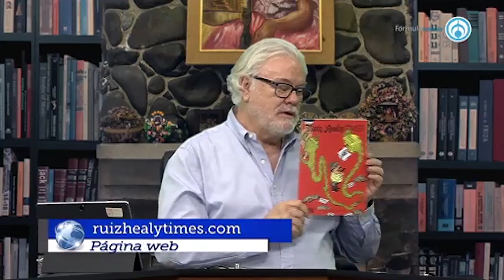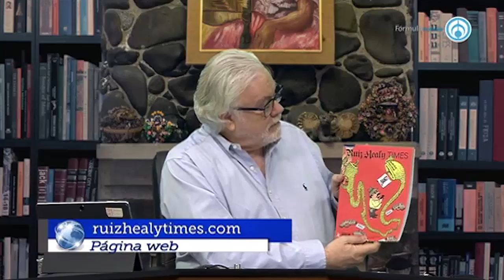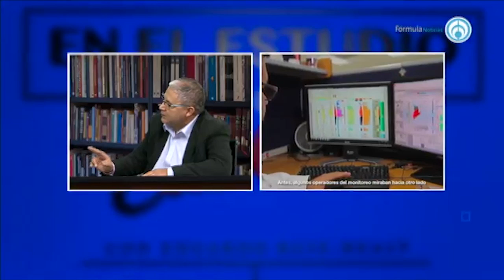Ramsés Pech - Experto en el sector energético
-Emisión del sábado 23 de Marzo de 2019-